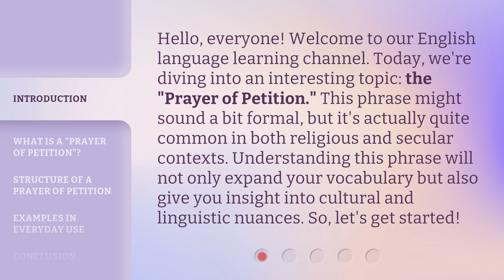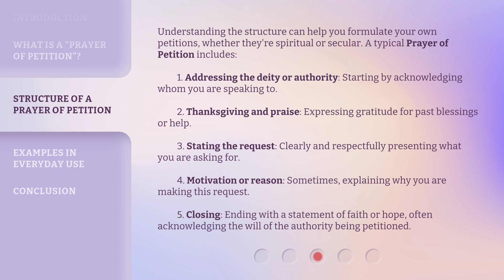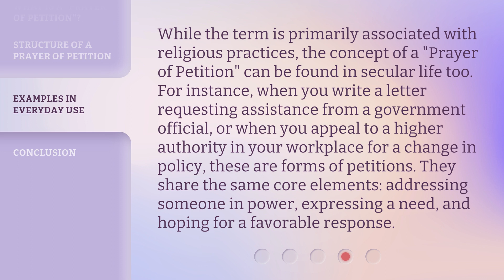Understanding the "Prayer of Petition"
Unlocking the Power: Understanding the Prayer of Petition • Discover the secrets behind the transformative Prayer of Petition and harness its incredible power to manifest your desires and connect with the divine.

00:00 • Introduction - Understanding the "Prayer of Petition"
00:36 • What is a "Prayer of Petition"?
01:07 • Structure of a Prayer of Petition
01:53 • Examples in Everyday Use